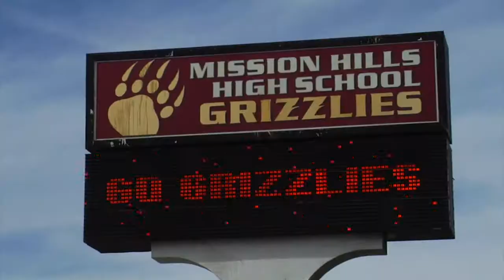Sports Hype Sample - MHHS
Hype video for the 2015 season for Mission Hills High School